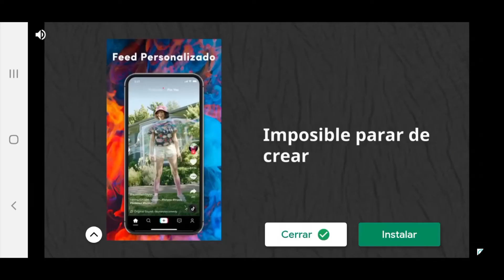torneo de final - head Ball 2